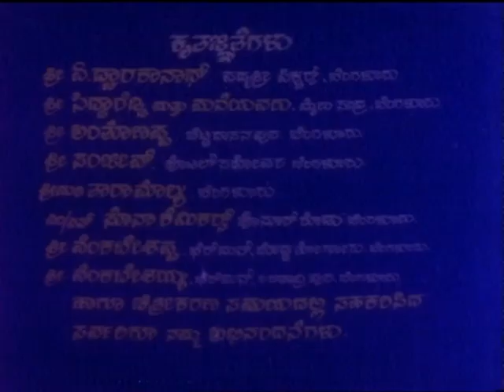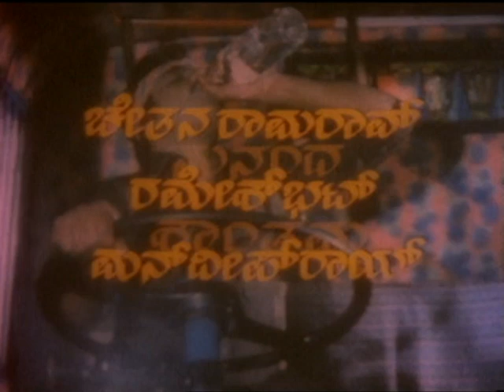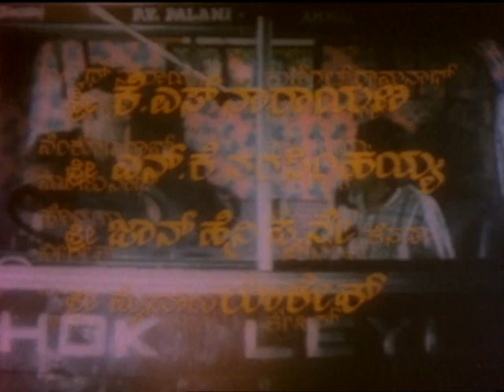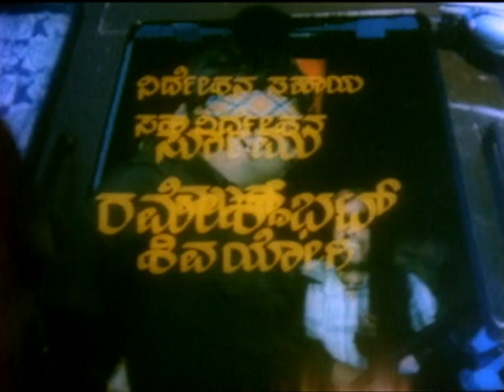Hosa Theerpu | ಹೊಸತೀರ್ಪು | Full Movies | Ambarish | Jayanthi | Jayamala | Action Movie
Watch  Ambarish, Jayanthi, Jayamala playing lead role from Hosa Theerpu. Also Starring
Film:  HOSA THEERPU
Starcast: AMBARISH, JAYANTHI, JAYAMALA
Director:  SHANKARNAG
Producer:  N V RAMASWAMY
Banner:  N V R PICTURES
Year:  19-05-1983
Songs
1. Sanjayelli Ee Henna
2. Hatthe Paisakke Banni Thorisuve Cinema
3. Barthiyene Hudugi
4. Ee Namma Gandu
Singers : SPB, S Janaki, P Susheela
Lyrics : Chi Udayashankar, R N Jayagopal